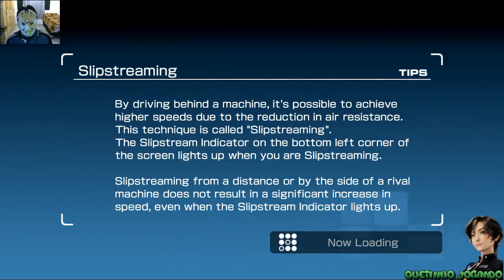Ridge Racer 7 Batalhas Extremas Parte 02